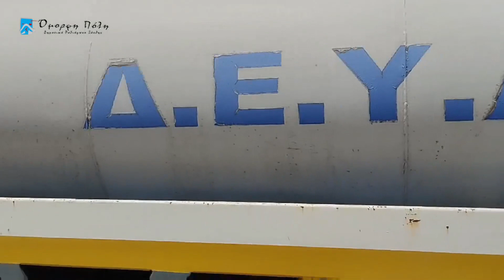ΞΑΝΘΗ-ΦΩΤΙΑ ΝΟΤΙΑ ΤΟΥ ΣΙΔΗΡΟΔΡΟΜΙΚΟΥ ΣΤΑΘΜΟΥ-ΤΕΤΑΡΤΗ 12 06 2024